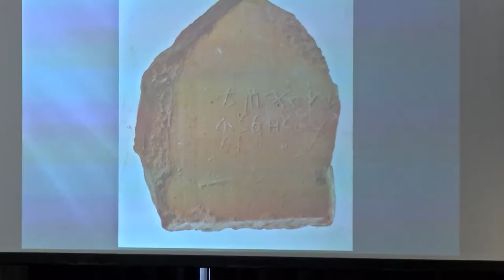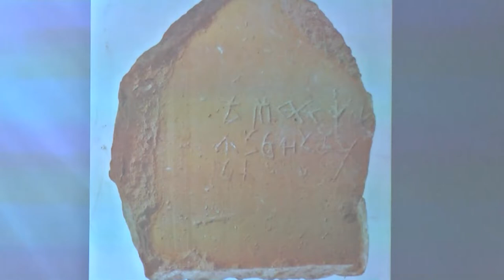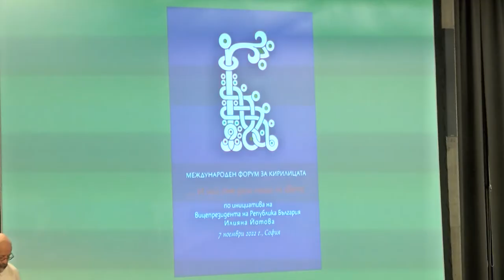Илияна Йотова: Недопустимо и непростимо е историята да се подменя и преиначава!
Вицепрезидентът Илияна Йотова откри Mеждународния форум за кирилицата "И ний сме дали нещо на света". Амбицията е той да стане традиционен и да се провежда на всеки 2 години, като платформа и за представяне на нови научни факти и изследвания за кирилицата.